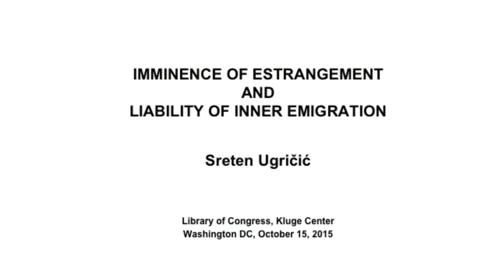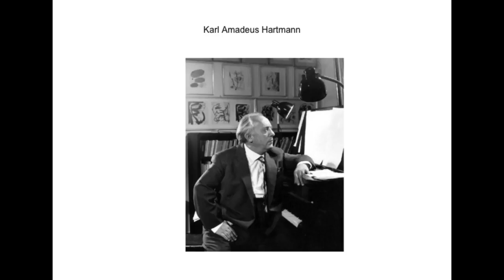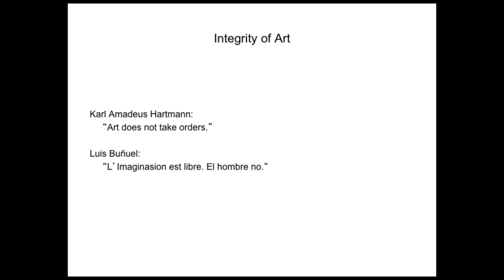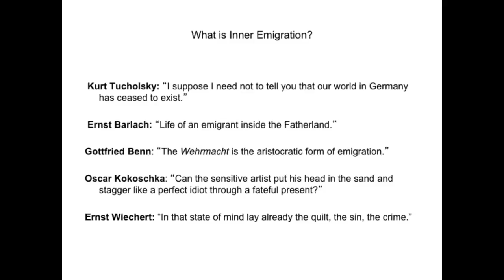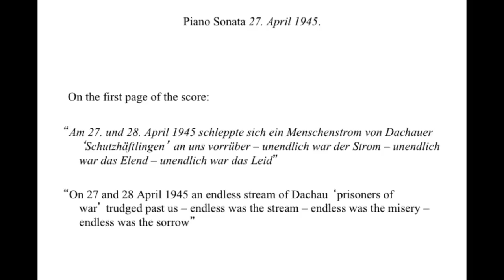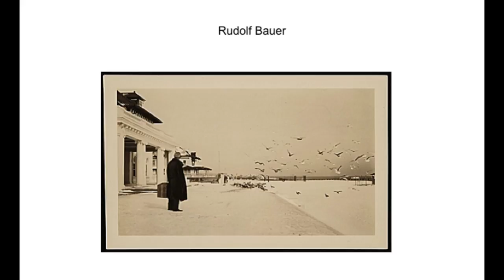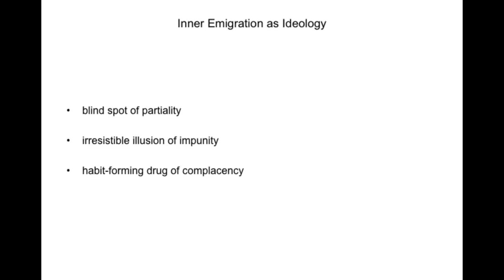Imminence of Estrangement & Liability of Inner Emigration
Distinguished visiting scholar Sreten Ugričić discusses the tensions between self-censorship and inner emigration, a form of political disassociation and dissidence, under totalitarian regimes.